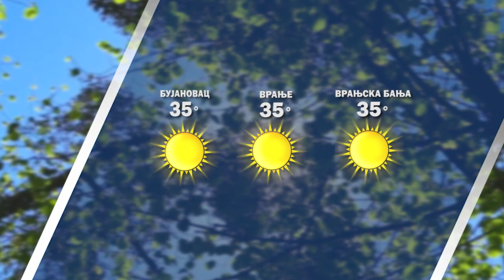Vremenska prognoza 18 07 2023